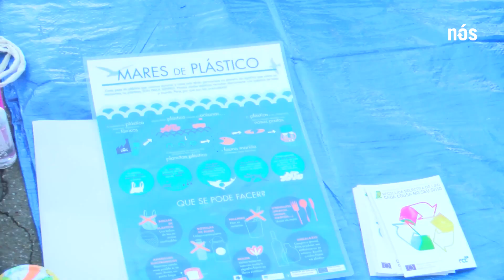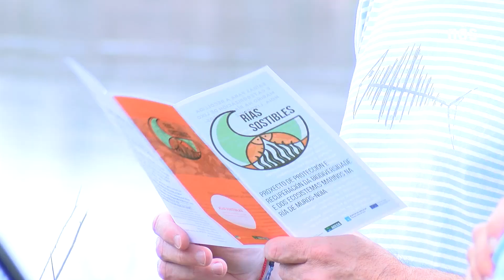O sector do mar contra o lixo mariño - Rías Sostibles fronte os microplásticos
O lixo mariño é aínda un descoñecido para boa parte da sociedade. O impacto no mar de contaminantes como os microplásticos  repercute tanto na actividade económica como na nosa propia saúde. Dende o movemento ecoloxista, sinalan: é hora de afrontar este problema.